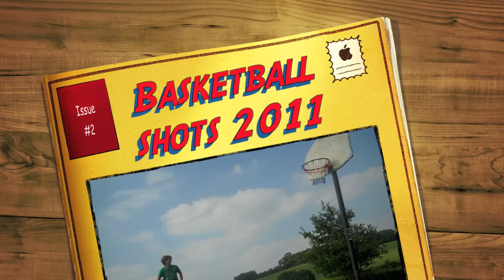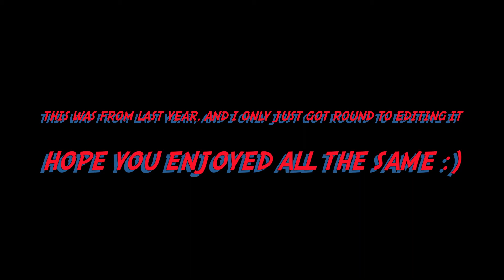BASKETBALL SHOTS - TRAMPOLINE EDITION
This was also shot last year, but this ends all the shots I got so... HURRAY :)